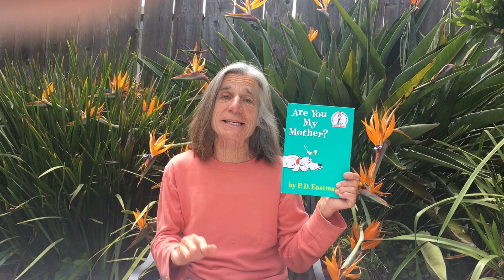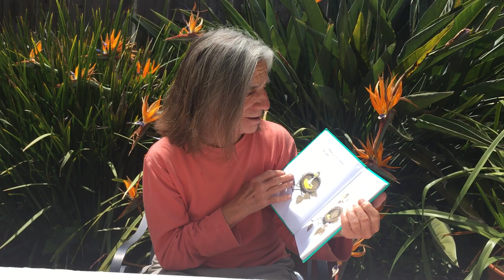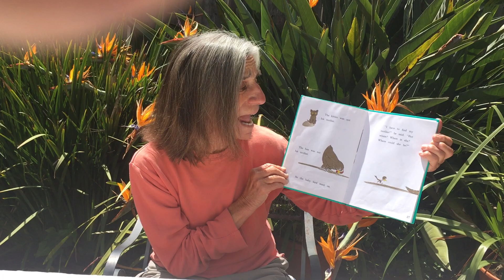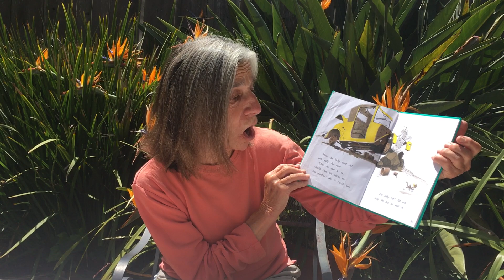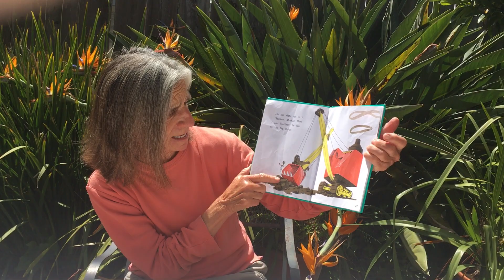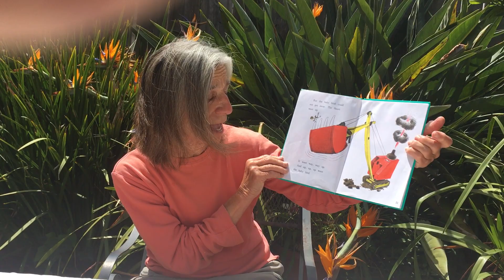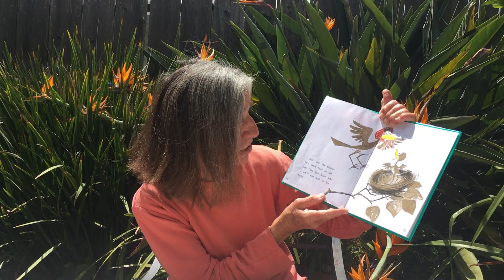Story Hour (Are You My Mother)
Story Hour with Lesley